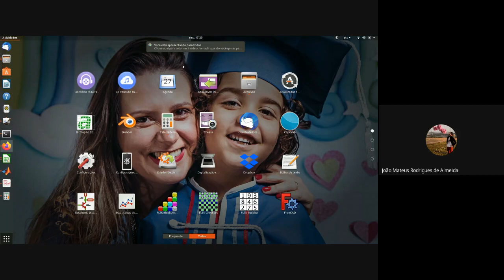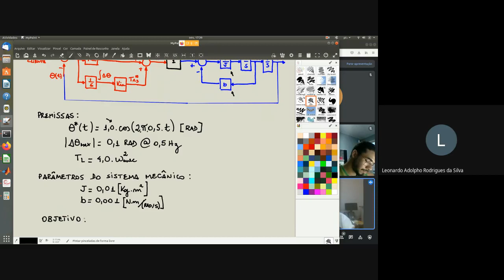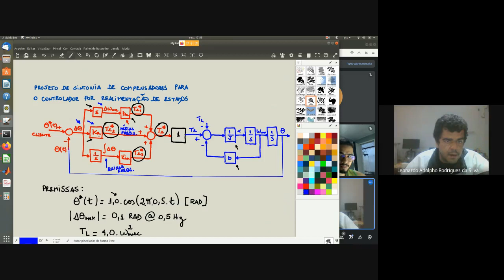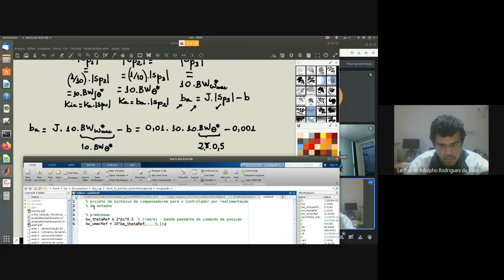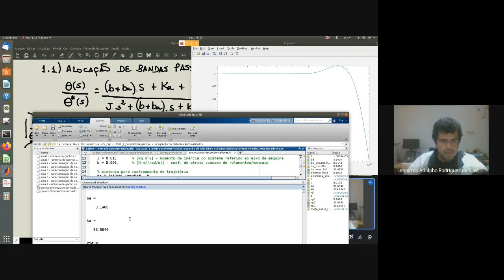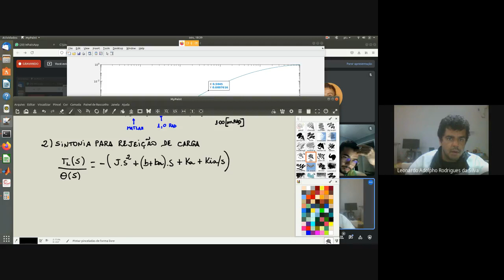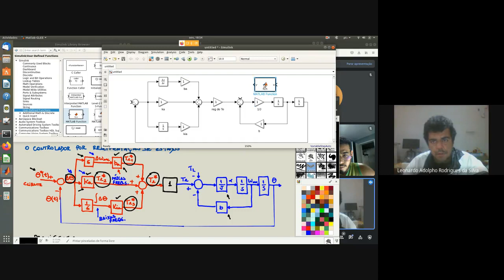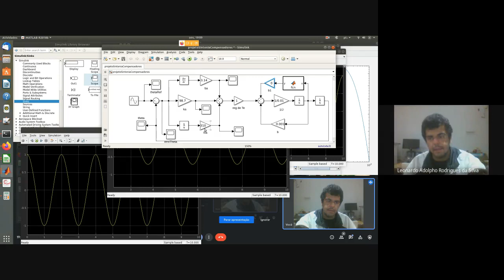Integração de Sistemas Automatizados - Eng. Mecatrônica - UFSJ - aula 9 - 2021/2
Exemplo : projeto completo de sintonia de compensadores para o controlador por realimentação de estados.